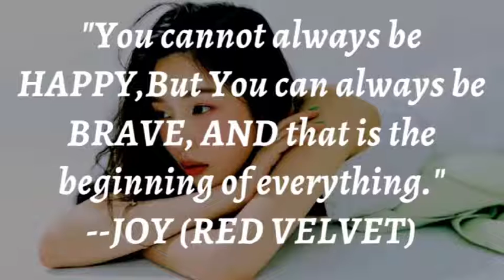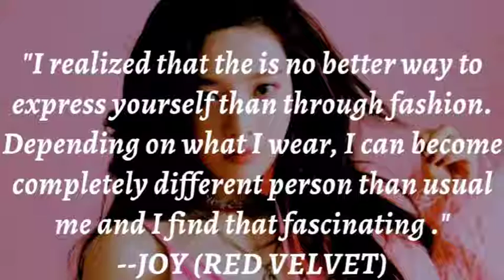🔥True Words by😍Joy(RED VELVET)Park Soo Young🥰alopopquotes❤parksooyoung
Hi and ASALAMUALAIKUM guys I am a new youtuber and a creator my channel is about quotes guys i need your support for this channel hopw you all like my work and video and make sure to SUBSCRIBE MY CHANNEL

I am neither a poet not a writer, I am simply a creator . I just present the magical words in my own way in my own style.

MUSIC ;